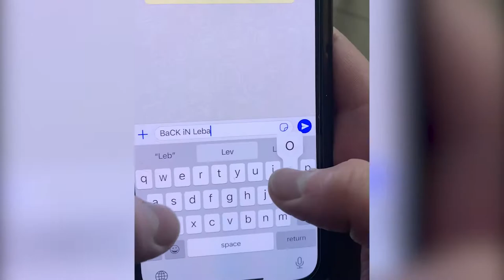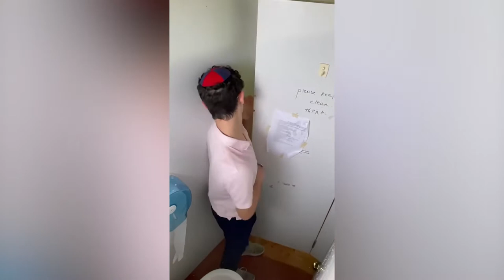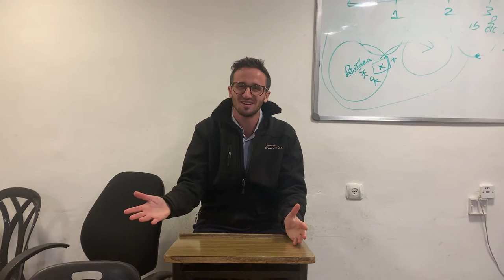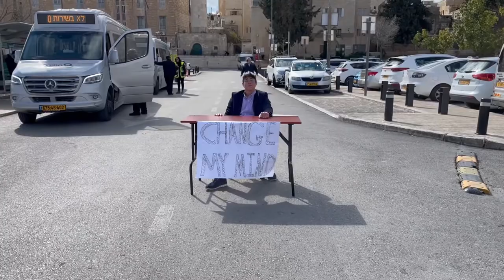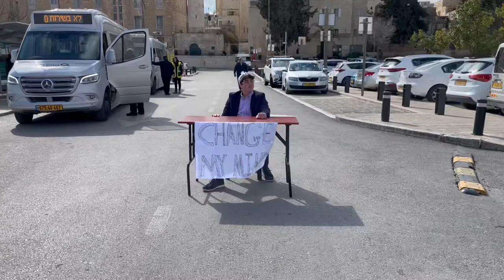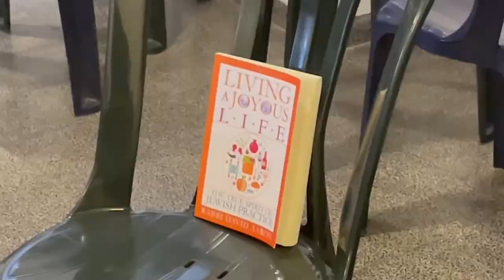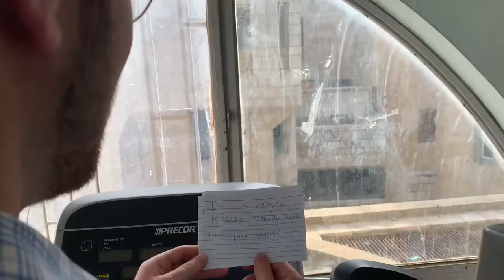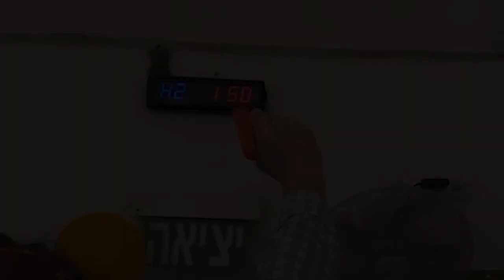Yeshivat Orayta Shana Aleph Purim Shpiel 2022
Director- Solomon Lerman
Editer- Daniel Berger
Lead actor- Shai Margulies